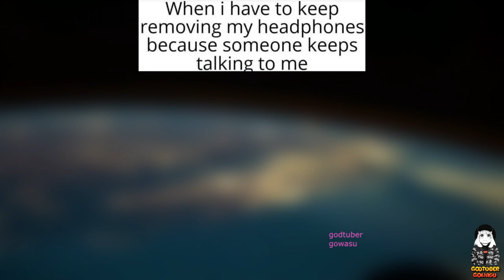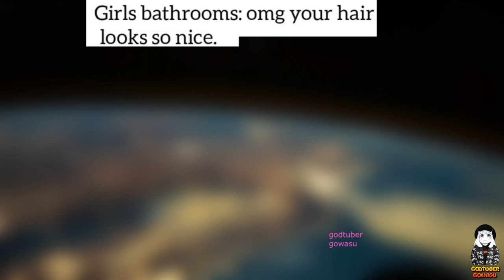Anime Memes That Won't Make You Laugh